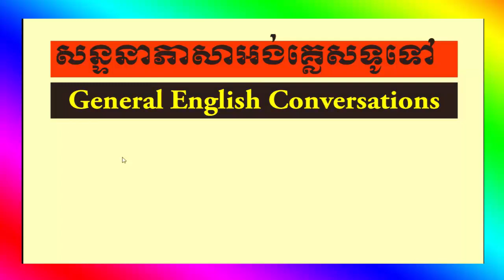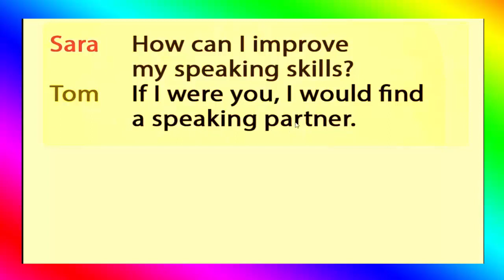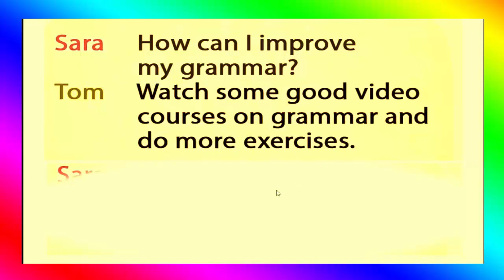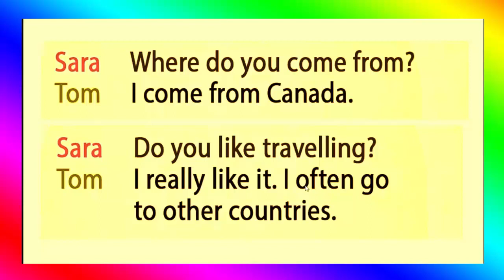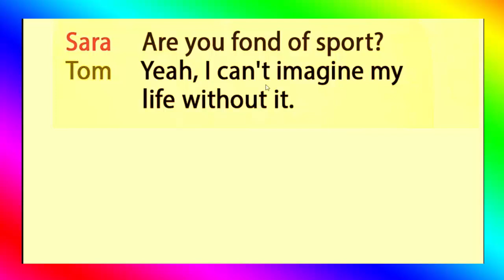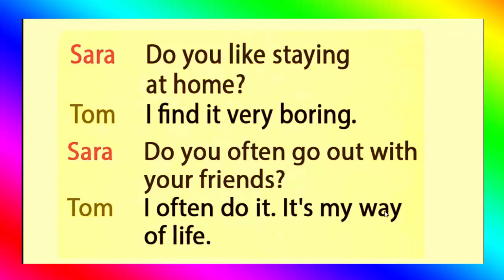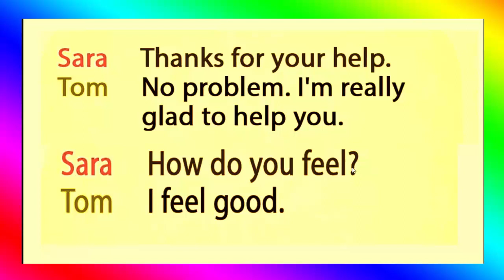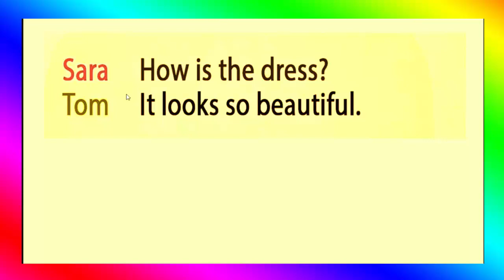English Khmer / General English conversation / សន្ទនាភាសាអង់គ្លេស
Learn to speak English conversations, part 24